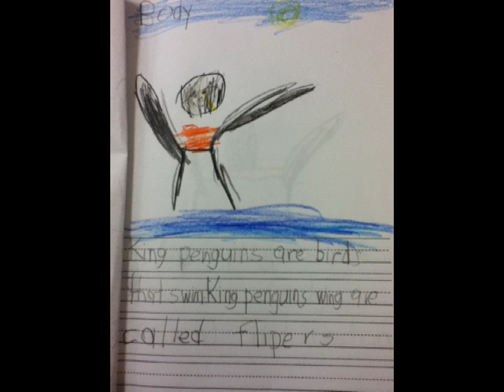Harmish's King Penguin Book